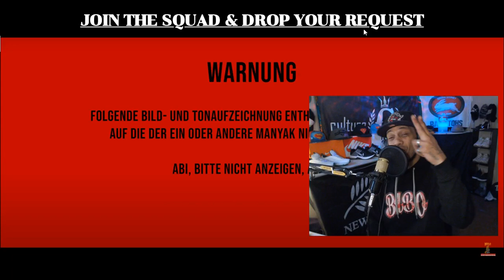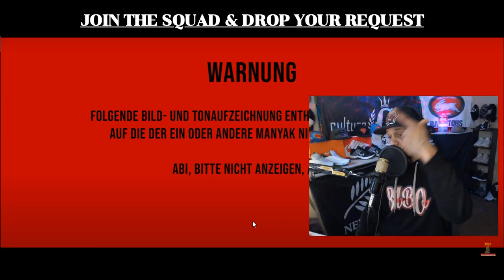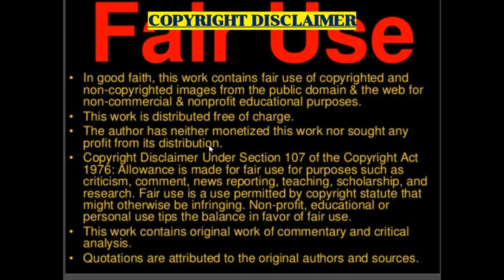German Rap: MERT x Z - "Shu Q-Seng" (New Zealand Reaction)